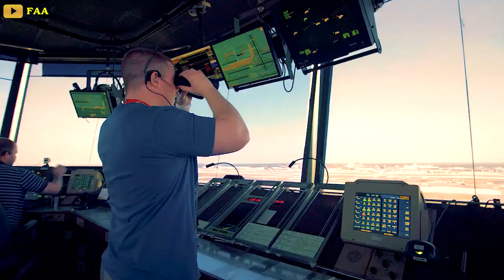Disaster! NASA's SLS to delay SpaceX Starship & Elon Musk...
Welcome back to Great SpaceX!
NASA finally restarted a two-day dress-rehearsal countdown Tuesday for the SLS after a series of delays!
But this test is just a modified format!
NASA didn’t fuel the SLS upper stage, filling the core stage's tanks only.
Well, we waited a long time to receive an incomplete test!
But, in fact, it's not too disappointing.
Anyway, we're all used to this!
Thoughts that these delays in development would give SpaceX's Starship an opportunity to leave SLS far behind!
But nop!
SLS's delays have inadvertently created many barriers for its competitor!
As a result, Starship has not yet flown and America is losing its dominance in the space industry!
Starship is SpaceX’s largest reusable rocket with the capacity of carrying more than 100 metric tons of cargo and crew per launch.
Company CEO, Elon Musk, says Starship represents the “holy grail” for space travel, but the giant rocket vehicle also is crucial for SpaceX’s future.
Some experts have estimated that if SpaceX succeeds with Starship alongside Starlink, the company’s global satellite internet venture, the space firm’s valuation could skyrocket into the trillions of dollars.
However, spacecraft development is a risky business and SpaceX is no stranger to explosions, ruptures, and failed landings.
It can be said that no company has tested rockets as many times as SpaceX.